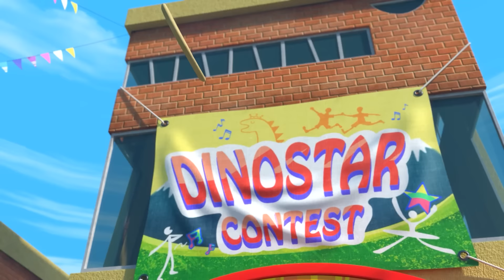Dinocore Cartoon | Hot Super Cars And Cold Super Cars | The Good Dinosaur | Kids Movies 2024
- Mech Dino
Dark Mech Dino: Mech Dino is possessed by the Dark energy of Darkno.
Mech Dino: Dark Mech Dino must be purified back to Mech Dino.
Disk Dino: Mech Dino can be turned into disc and used in battle.